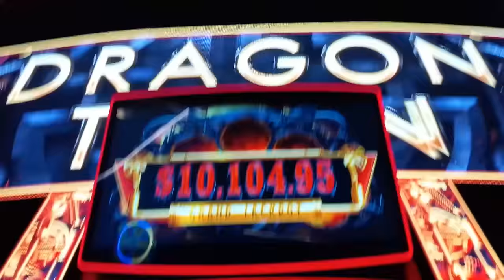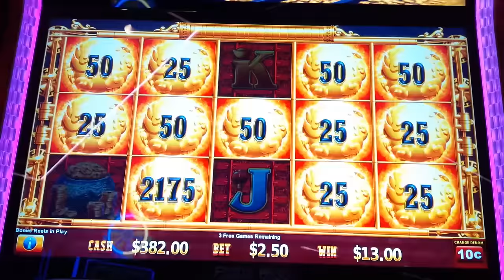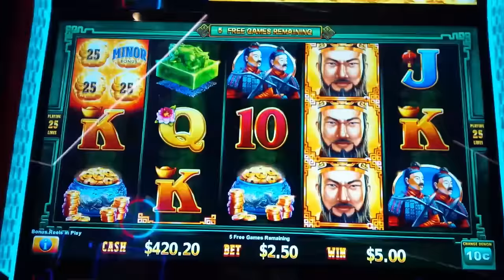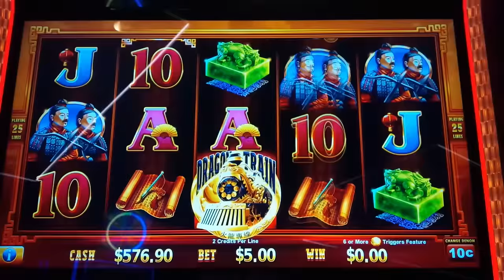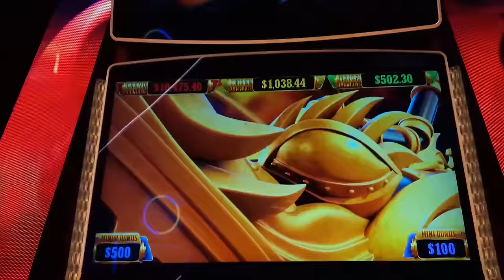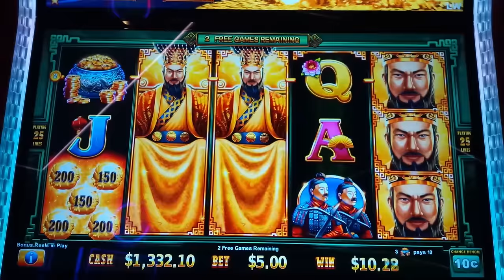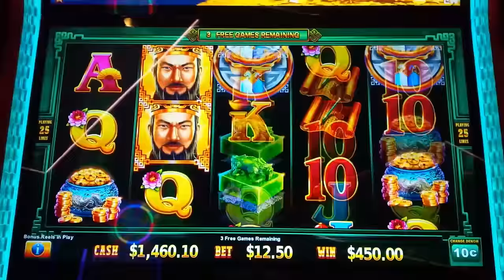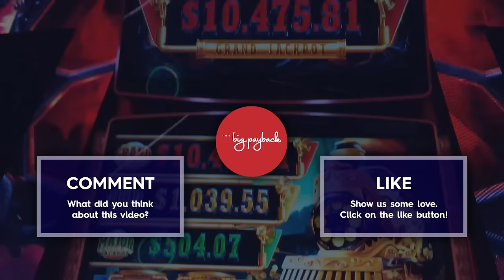OMG EPIC!! JACKPOT on Dragon Train Slots - UNBELIEVABLE!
DRAGON TRAIN FEATURE on the Dragon Train Forever Emperor slot machine by Light & Wonder!

Dragon Train is an AWESOME new series of games and in this slot video, I showcase the Forever Emperor version, where you win by landing winning pay lines and to help wild symbols may land on all reels except reel 1. The real fun, of course, is with one of the special features of the game:

The Free Games Feature is initiated by landing 3 or more scattered bonus symbols for 6 free games. During this feature, all wilds that land will nudge to fully occupy the reel they landed on. Additionally, reels 1 and 5 may land special Hold & Spin cluster symbols which contain between 2 and 6 Hold & Spin symbols, allowing for a short-cut way into that feature, I love this!

The Hold & Spin Feature is initiated by landing 6 or more standard symbols which contain Credit Prizes on them up to 250x your total bet, Progressives, or the special Dragon Train symbol. Upon initiation, you are awarded 3 spins and any additional Hold & Spin symbols that land, will lock for the remainder of the feature, just like in Lightning Link, and your spin count will reset to 3. Filling the Screen will award the Grand Jackpot! The bonus ends when you fail to land another bonus symbol or Fill the Screen and at this point, if any of your bonus symbols were Dragon Train symbols, you then play the Dragon Train Feature.

The Dragon Train Feature has 8 Hold & Spin spots where the values that land will typically be larger and if you fill all 8, you are awarded the special Fortune 8 Jackpot!

Light & Wonder create so many awesome games, check out the NEW Huff N’ Even More Puff where I landed the Super Buzz Saw Feature Or my AWESOME JACKPOT on Epic Fortunes